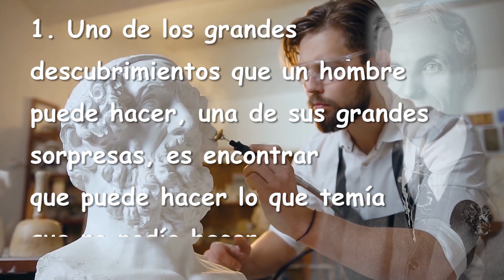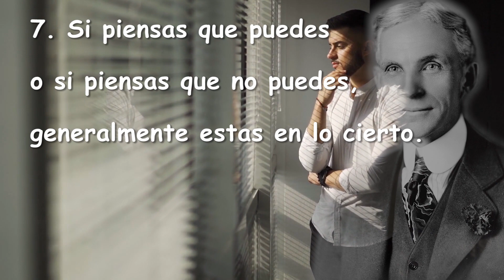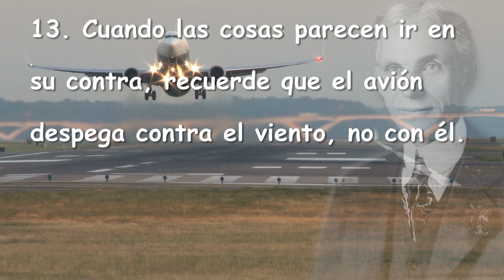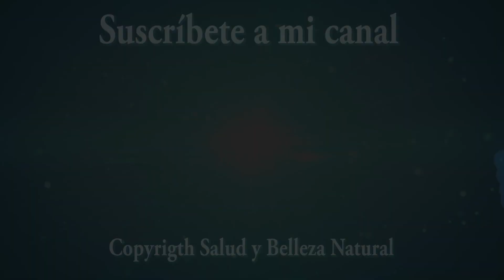Las 15 mejores Frases de Henry Ford El revolucionario automovilístico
Citas célebres y reflexiones de uno de los empresarios más revolucionarios del siglo XIX.

Música: Interstellar Mood de la galería de audio para creadores de YouTube libre de derechos.